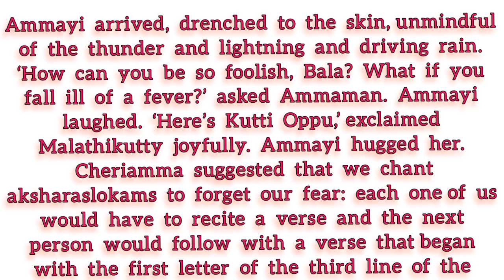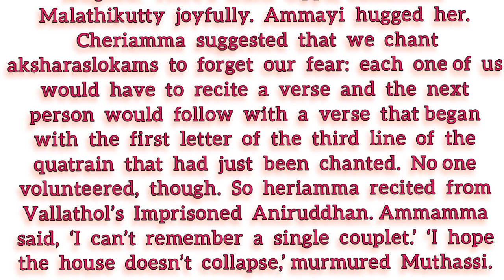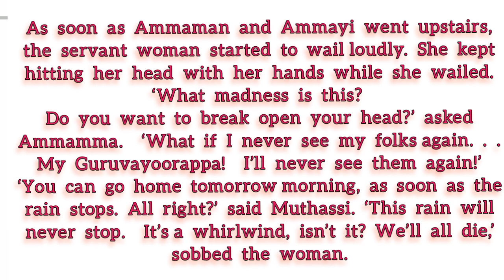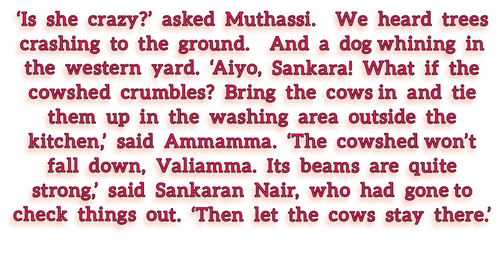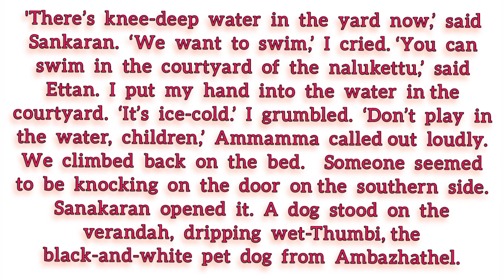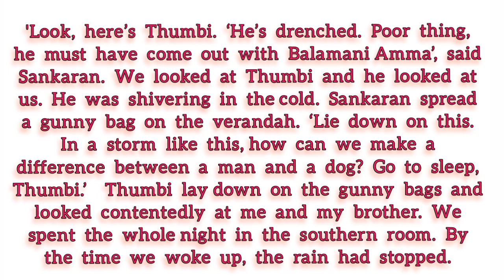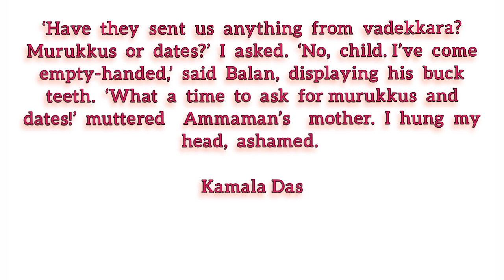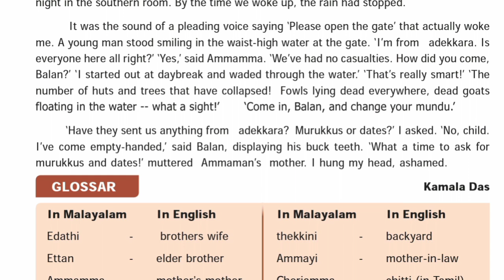6th Std English Term-3 | Unit-1 Supplementary - A childhood in Malabar: A Memoir | Part-2 தமிழில்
star_of_hope_academy

6th Std English Term-3
 Unit-1 Supplementary - A childhood in Malabar
A Memoir

A childhood in Malabar
A Memoir Book back answers 👉

 Comments